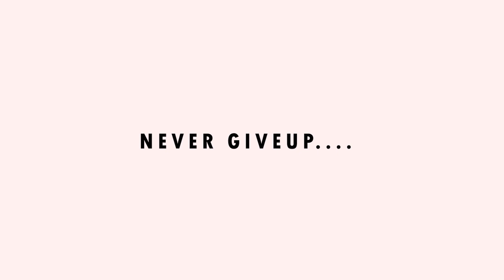5 MINUTES AT HOME || WORKOUT FOR TONED LEGS || GTG || TAMIL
THIS VIDEO IS ABOUT THE WORKOUTS TO GET TONED LEGS :

1 SQUAT
  3 SETS 15 REPS

2 SUMO SQUAT
  3 SETS 15 REPS

3 LUNGES
  3 SETS 15 REPS

4 STEP UPS
  3 SETS 15 REPS

5 REVERSE LUNGES
  3 SETS 10 REPS

6 REVERSE LUNGES WITH KNEEUPS
  3 SETS 8 REPS

7 SIDE LEG RAISE
  3 SETS 20 REPS

8 JUMP SQUATS
  3 SETS 10 REPS

9 STANDING CALF RAISE
  3 SETS 20 REPS

 BICEPS WORKOUTS WITH THERA BAND :-